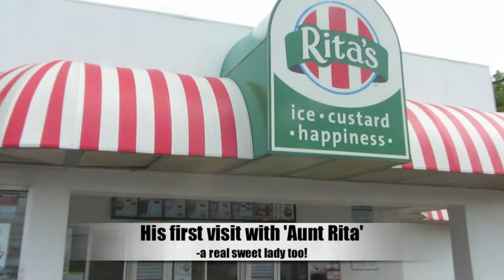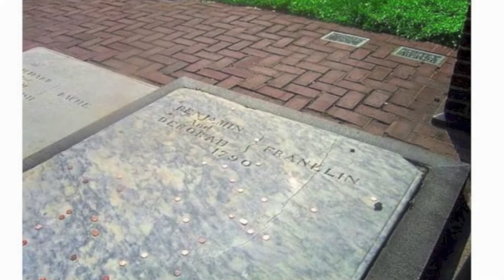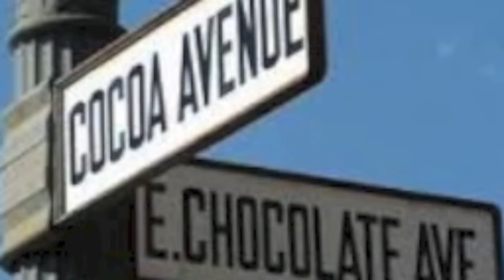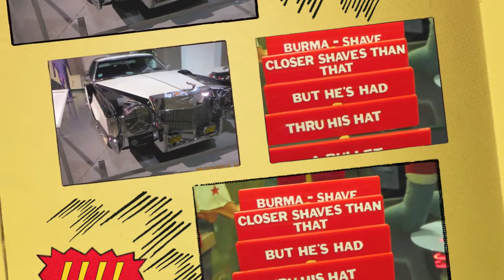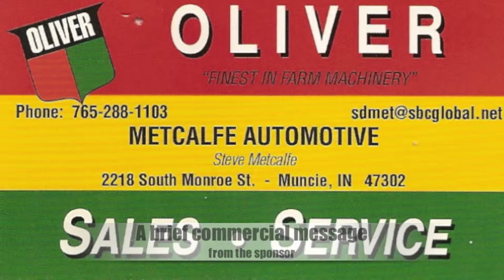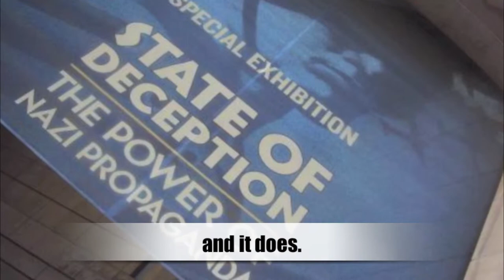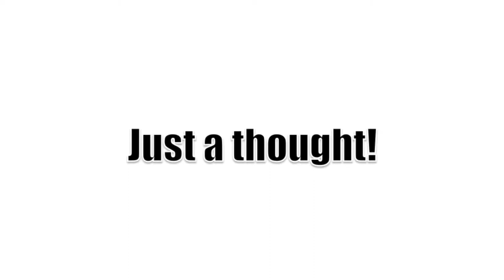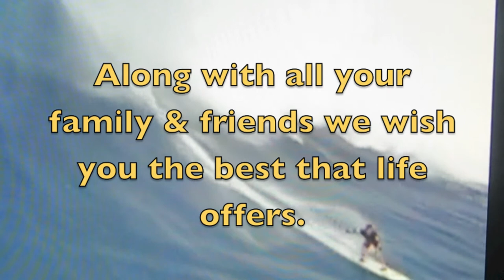Kyler's Graduation Trip 2013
Our first week in August this year was a blast - as we had the privilege of hosting my brother Steve & Debbie, our nephew Kyler, which was a high school graduation trip from Uncle Steve & Aunt Debbie.    We've managed to condense 6 days of fun into about 11 minutes.  Hope you enjoy!